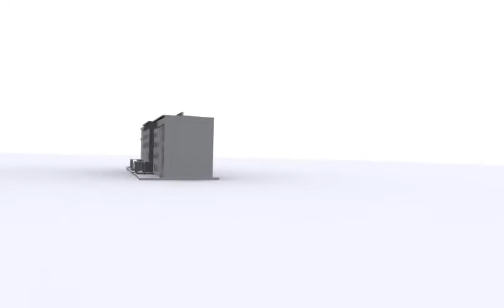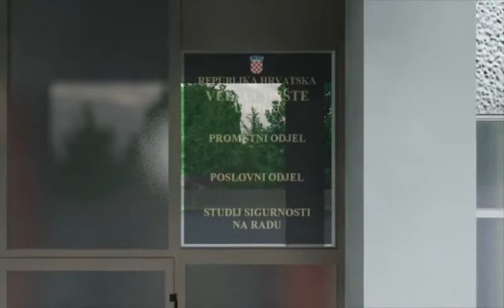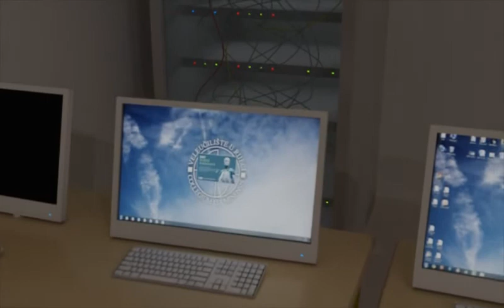3D visualisation of the Polytechnic of Rijeka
Moj završni rad na Veleučilištu u Rijeci: 3D multimedijalna prezentacija Veleučilišta.

My graduate work at the Polytechnic of Rijeka: 3D multimedia presentation of the Polytechnic.